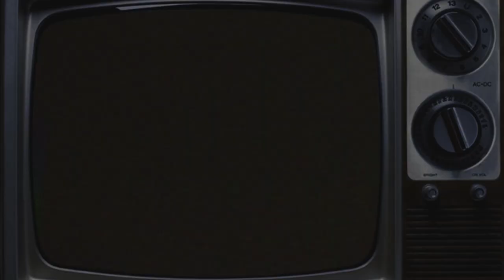How Death and Impermanence Have Improved Our Lives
All SCP wiki works are licensed creative commons 3.0 attribution/share-alike.